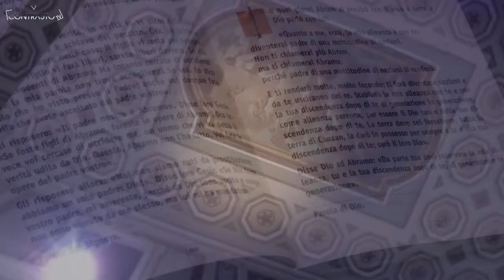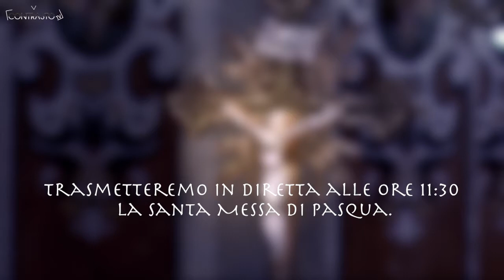Carinaro (CE) - Messa in diretta, intervista al direttore di Contrasto TV Michele Docimo (28.03.18)